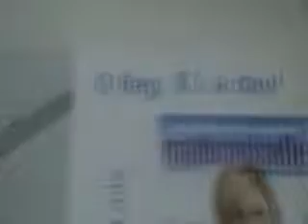December 30th (Day 3)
woo laundry